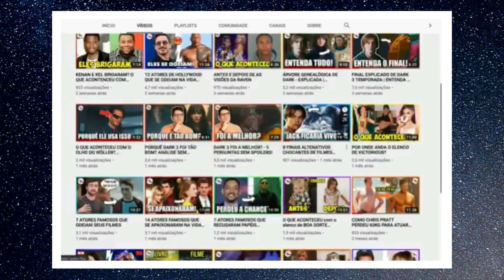THE UMBRELLA ACADEMY 2 FINAL EXPLICADO + CRÍTICA!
THE UMBRELLA ACADEMY 2 FOI BOA? CRÍTICA + FINAL EXPLICADO &  QUEM SÃO A SPARROW ACADEMY?
The Umbrella Academy 2 chegou chegando na Netflix mas ela foi boa mesmo? The Umbrella Academy 2 foi a melhor temporada? Se foi, porquê? O que podemos esperar da The Umbrella Academy 3? Você entendeu o final? Quem são a Sparrow Academy? Sem problemas pois eu te explico! TODAS essas respostas serão respondidas no video de hoje, por isso confira a CRÍTICA DE UMBRELLA ACADEMY 2 + O FINAL EXPLICADO!

Vale ressaltar que, como disse no video, a crítica pode conter alguns spoilers então fique esperto! E você, o que achou da segunda temporada de The Umbrella Academy?

✔ Deixe o seu like pra ajudar na divulgação do vídeo. Não custa nada, vai! ❤

✔Siga o Good Nerd no Instagram @goodnerd23
✔Me siga no Instagram pessoal @pedrobda2
✔Siga o Good Nerd no Twitter @goodnerd23

Créditos:
✔ Roteiro, apresentação e edição - Pedro (Good Nerd)